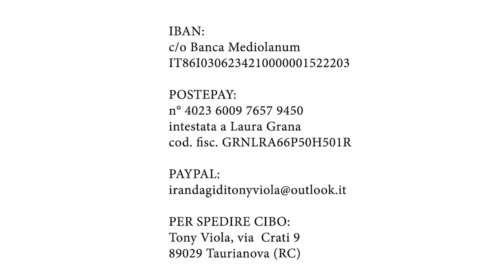ZUCCHERO ha ancora molta paura ...